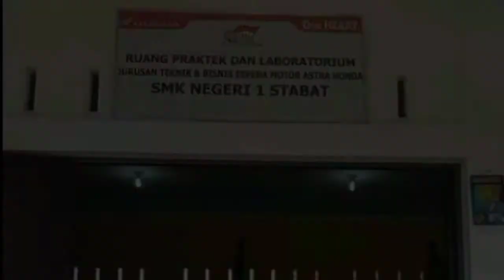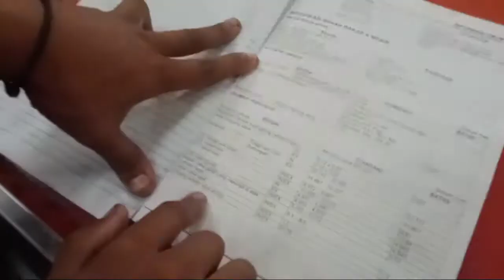VVC 2022 AHM SMK NEGERI 1 STABAT MEMBONGKAR KATUP HONDA BEAT